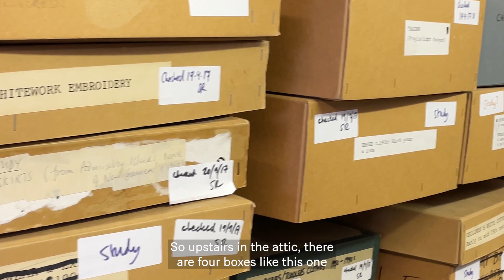SAHM at Platt Hall with Women's Voices and Writer, Performer & Producer Hafsah Aneela Bashir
To celebrate South Asian Heritage Month (SAHM) Women's Voices hosted their first SAHM event at Platt Hall, for a conversation about the South Asian textiles in the Platt Hall collection and a poetry workshop with writer, performer and producer, Hafsah Annela Bashir.

Manchester’s South Asian Heritage Month celebrations are coming to an end. The month-long event showcased the rich and diverse cultures, histories, and achievements of people of South Asian origin in the United Kingdom. It was also a chance to celebrate South Asian communities in Manchester and to promote greater understanding and respect between different cultures..